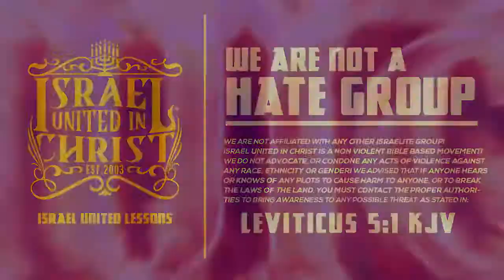IUIC: The Battle For Your Soul Islam Vs Christ